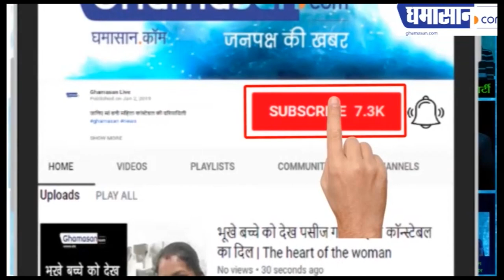Maharashtra Haryana Exit Poll | एग्जिट पोल क्या महाराष्ट्र हरियाणा में एनडीए कि सरकार बनेगी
या फिर इस सर्वे के चौंकाने वाले नतीजे सामने आएंगे |